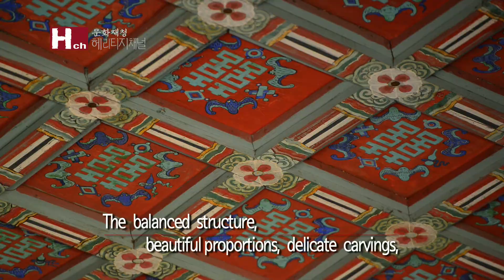[TV ZONE] Gyeonggijeon Shrine, Joseon's Spirit Guarded by Jeonju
Jeonju Hanok Village was built in the 1930s when Japanese merchants took over the major commercial areas in the city. The Hanok village is built around a shrine dedicated to Joseon's royal family, because the people were determined to protect their heritage. The shrine is called Gyeonggijeon and is dedicated to King Taejo, the founder of Joseon. It is the only remaining shrine among twenty-six shrines of the same kind that were built in the early Joseon period.